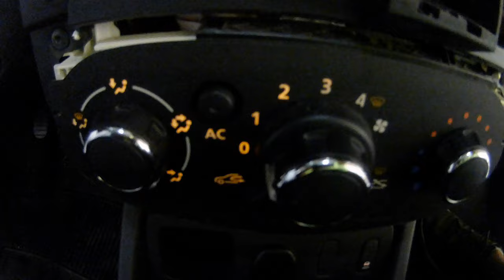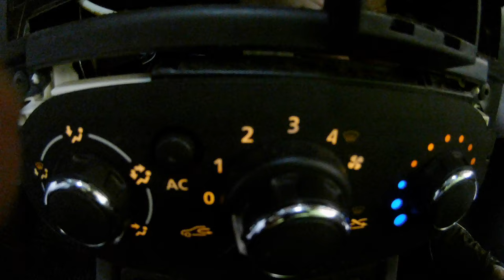Duster - Lâmpadas novas no console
Perdi metade do video mas subi mesmo assim. Removi o media-nav pra tentar trocar a touch screen e troquei novamente as lâmpadas. Aproveitando pra testar gravação em 4K.